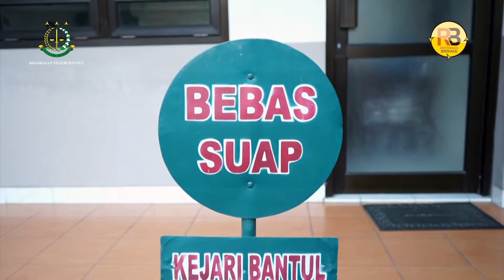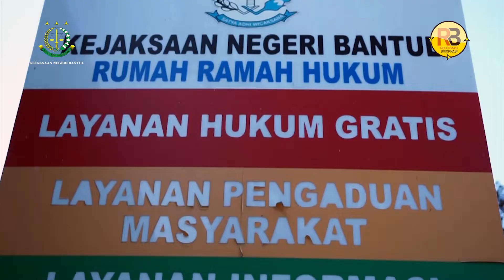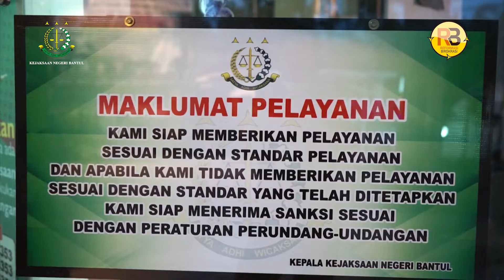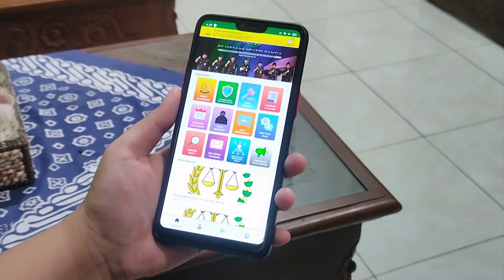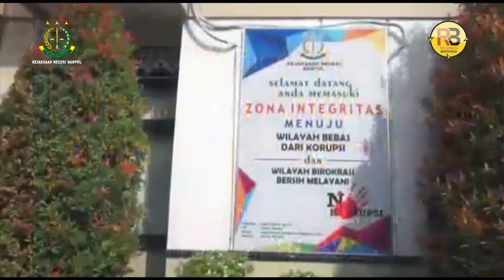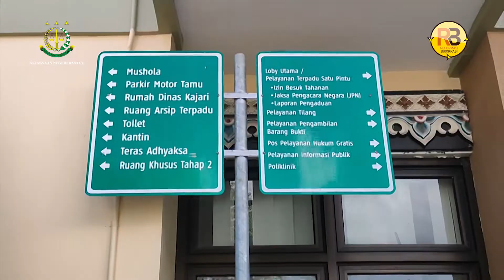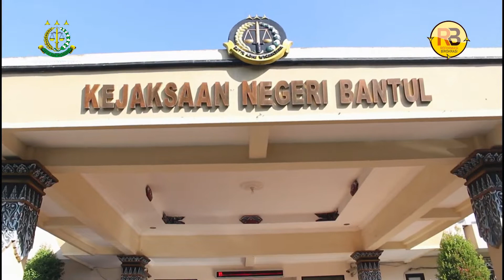Pembangunan ZI Kejaksaan Negeri Bantul Menuju WBBM Tahun 2022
Pembangunan Zona Integritas (ZI) Menuju Wilayah Birokrasi Bersih dan Melayani (WBBM) Tahun 2022 Kejaksaan Negeri Bantul merupakan salah satu langkah komitmen untuk menjadi lebih baik, menghindari praktik KKN dan memberikan pelayanan hukum terbaik untuk masyarakat.